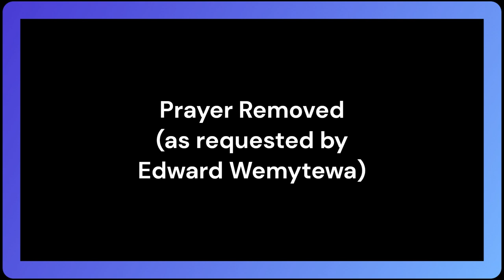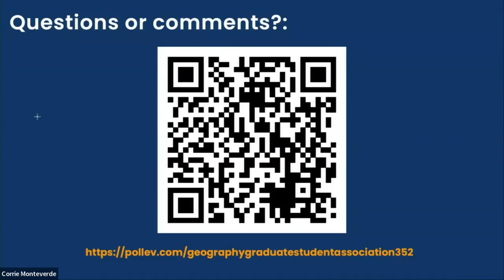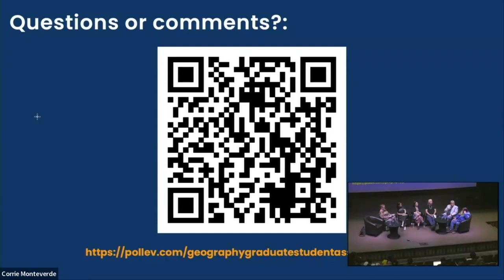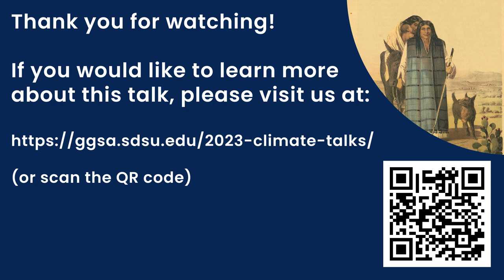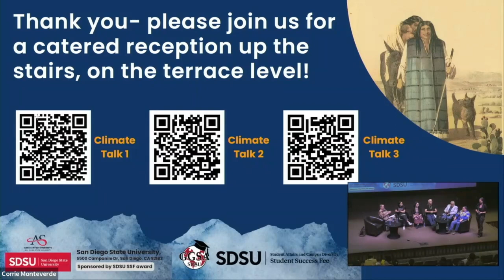Native Climate Sciences Panel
This student-led project, through the Geography Graduate Student Association (GGSA) of San Diego State University, occurred on April 10th, 2023. The panel focused on bringing together Indigenous leaders and traditional practitioners to provide much-needed perspectives, practices, and wisdom–and the associated challenges Indigenous communities may be facing–related to colonial- and industrial-induced climate change. The purpose was twofold: (1) to provide a forum for Indigenous insights, concerns, and lessons to challenge blind-spots, errors, and exclusions of Western climate science, and (2) to present SDSU students, faculty, staff, alumni, and the wider public with opportunities to become worthy to responding to these challenges.